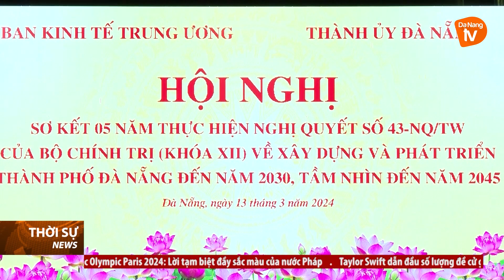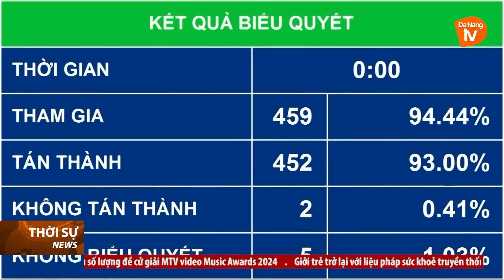ĐẢNG BỘ ĐÀ NẴNG PHÁT HUY VAI TRÒ LÃNH ĐẠO, DÁM NGHĨ, DÁM LÀM